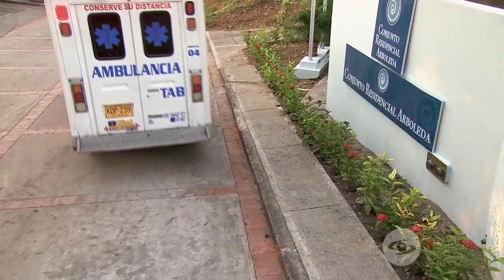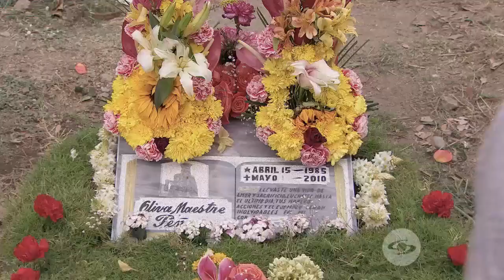Los Medallistas: Óscar Muñoz invita a Oliva al campeonato de México, pero es trasladada al hospital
El joven deportista sorprende a su profesora de cocina con tiquetes para que ella lo acompañe en la siguiente competencia que tiene; sin embargo, ella nunca llega al aeropuerto y él empieza a preocuparse. ¿Qué sucedió?

Sinopsis: Los medallistas, una serie con un toque de ficción y humor, en la que se hace un repaso por la vida, luchas y hazañas deportivas de tres medallistas olímpicos nacidos en distintas regiones de Colombia, y provenientes de familias de escasos recursos económicos.

Actores: Paola Valencia, José Ramón Barreto, Mayra Luna